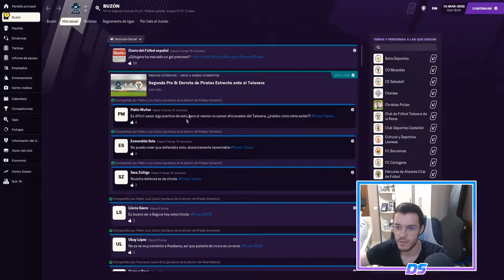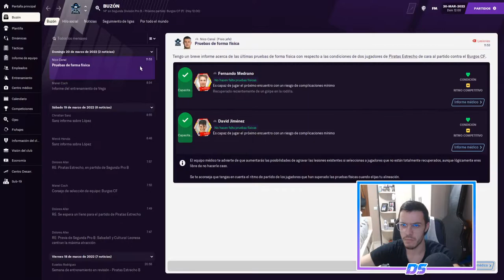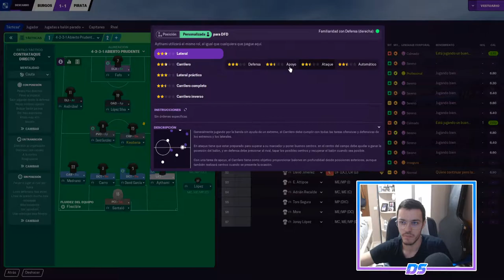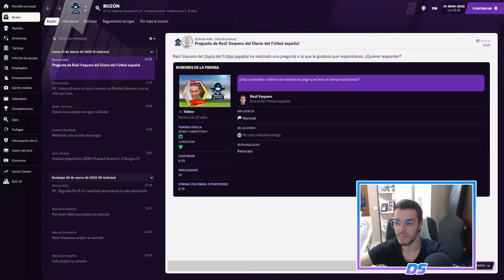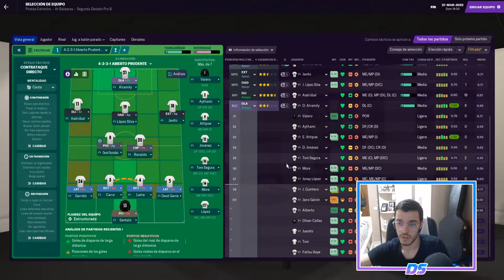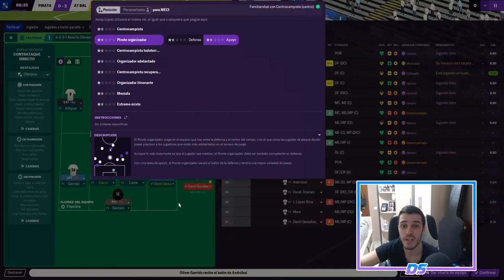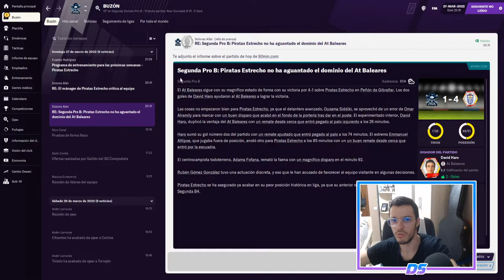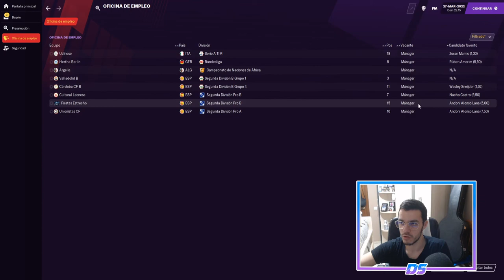FOOTBALL MANAGER 2021 | PIRATAS DEL ESTRECHO | ¡¡¡DIMITO!!! #49